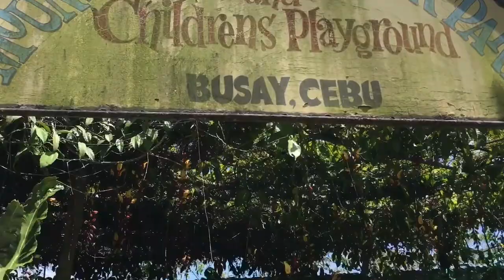Mountain View Water Park Busay, Cebu | Philippines